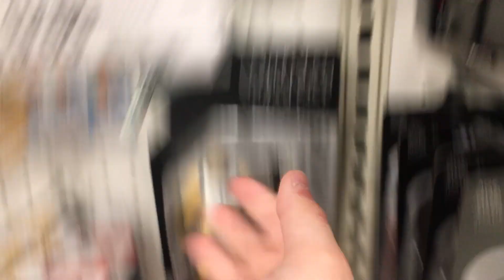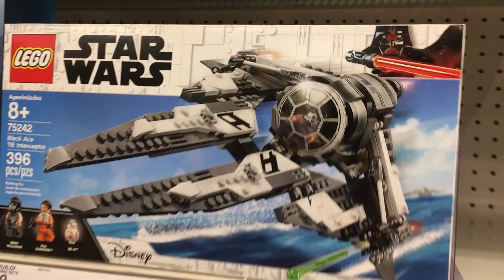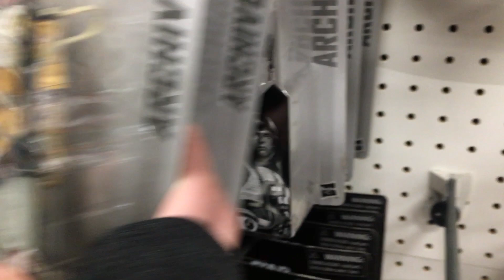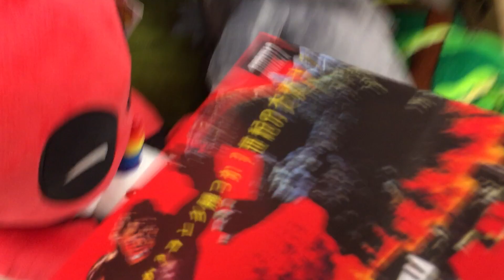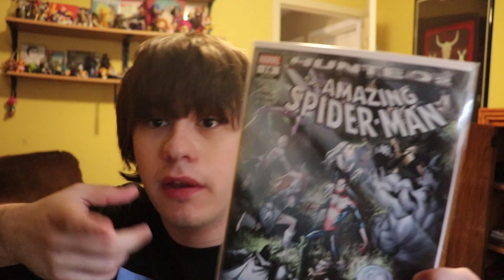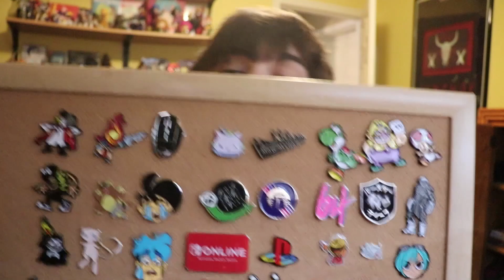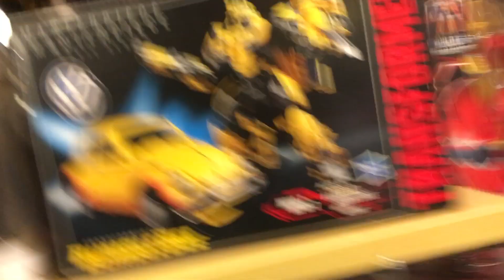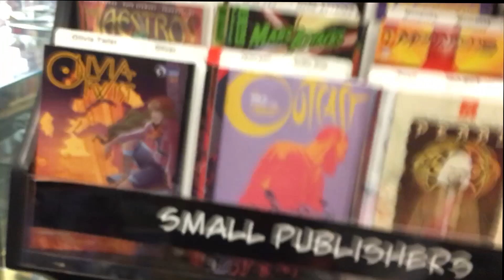TOY HUNTING- HUNTING FOR MARVEL LEGENDS XMEN AND AVENGERS WAVE, AND NEW MY HERO ACADEMIA STATUES